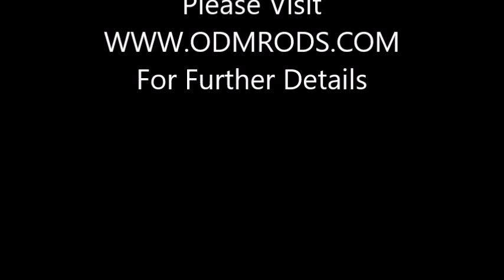ODM RODS: Spook Lure